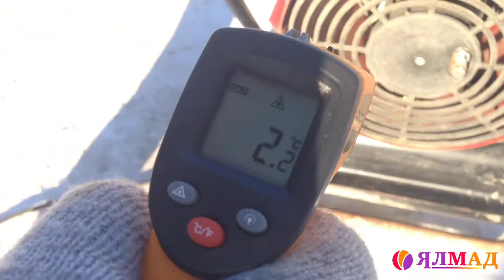Дизельная пушка прокат аренда Чебоксары. Обогреватели. Аренда оборудования. Прокат инструментов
Аренда дизельной пушки непрямого нагрева в Чебоксарах мощностью 26 кВт. Прокат мощной дизельной пушки в Чебоксарах. Аренда строительного оборудования, климатической техники. Прокат обогревателей для обогрева зданий, шатров, гаражей, помещений и т.д.